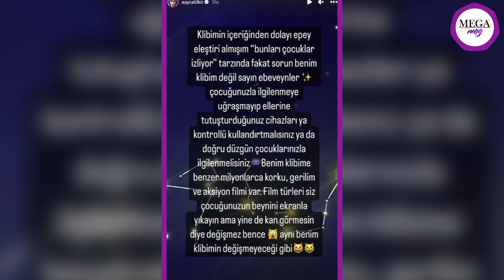Hande Erçel ile Hakan Sabancı'nın İtalya'da tekne keyfi | Eda Ece tatile çıktı... Bodrum’da balayı!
Hande Erçel ile Hakan Sabancı'nın İtalya'da tekne keyfi
Son dönemlerde gündemimizin ilk sıralarında yer alan çiftimiz HandeErçel ve HakanSabancı yurtdışı gezmelerine doyamadı. Birlikte İtalya’da tatile giden ikiliye MihreMutlu ve sevgilisi EmreErdoğan eşlik etti. Erçel tatilden karelerini yayınlamayı ihmal etmezken, Sabancı’nın elini tuttuğu bir kareyi de takipçileriyle paylaştı.

Yeni gelin Eda Ece tatile çıktı... Bodrum’da balayı!
21 Haziran’da nikah masasına oturan oyuncu EdaEce ve milli basketbolcumuz BuğrahanTuncer balayı için Bodrum’u tercih etmişti. İkili Yalıkavak’ta lüks bir sitede objektiflere yansıdı. Pembe bikinisiyle duran Ece, güneşlenmeyi tercih ederken Tuncer ise kendisini havuzun serin sularına bıraktı.

Aleyna Tilki'nin kız kardeşi de şarkıcı oldu!
Şarkıcı AleynaTilki’nin kardeşi AyçaTilki, daha önce ablasıyla birlikte şarkı sözleri de yazıyordu. Şimdi de “Eee… Madem yazabiliyorum o zaman söyleyeyim” dedi ve Gönlüme Göre Ver şarkısını seslendirdi. Ayça Tilki’nin şarkısı için çektiği klip ise dikkat çekiciydi. Platonik âşık olduğu çocuğu defalarca bıçakladığını gösteren klibe anne ve babalardan tepki geldi. Tilki ise gelen tepkilere adeta ateş püskürerek yaptığı bir paylaşıma, “Klibimin içeriğinden dolayı epey eleştiri almışım 'bunları çocuklar izliyor' tarzında fakat sorun benim klibim değil sayın ebeveynler. Çocuğunuzla ilgilenmeye uğraşmayıp ellerine tutuşturduğunuz cihazları da kontrollü kullandırtmalısınız ya da doğru düzgün çocuklarınızla ilgilenmelisiniz. Benim klibime benzer milyonlarca korku, gerilim ve aksiyon filmi var" notunu düştü.

Berk Atan ile Çağla Boz aşkını ilan etti
Atan kendisi gibi oyuncu olan ÇağlaBoz ile aşk yaşamaya başladı. Bununla birlikte tatilde bir diğer aşkını duyuran ise Yağcıoğlu olmuştu. Yağcıoğlu’da geçtiğimiz aylarda MerveOflaz ile ayrılan AlanHakko ile aşk yaşıyor.

Aşk bacayı sardı! Aleyna Kalaycıoğlu gönlünü Galatasaray’ın yıldız futbolcusuna kaptırdı!
Galatasaray’ın yıldız oyuncusu Zaniolo’nun geldiği günden beri adı birçok ünlü güzelle birlikte anılırken… Sonunda aşk yaşadığı isim ortaya çıktı. Eski survivor yarışmacısı AleynaKalaycıoğlu ile yeni bir aşka yelken açan Zaniolo çapkınlık günlerini de geride bıraktı. Kalaycıoğlu, yakışıklı futbolcuya Instagram hesabından ünlü güzelleri de takipten çıkarttırmış ayrıca.